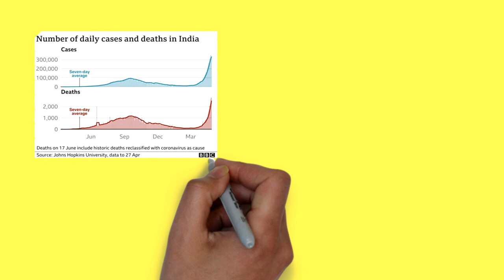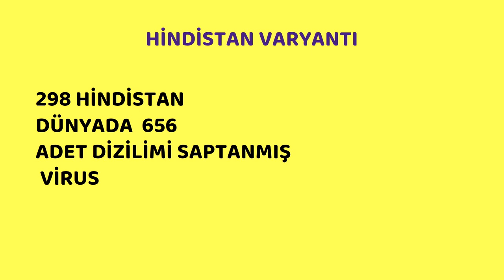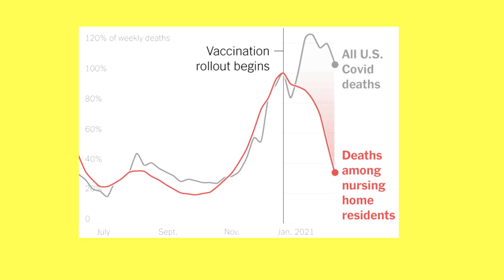Hindistan Varyantı, Korona Virus, Prof.Dr.Serdar Akgün, Sağlık Videoları, Sağlık Haberleri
Ülkemizde beş kişide Hindistan varyantı görüldü. Nedir bu Hindistan varyantı?EBir de paraları aşı haberleri gündeme düştü. Kısacık bir video.